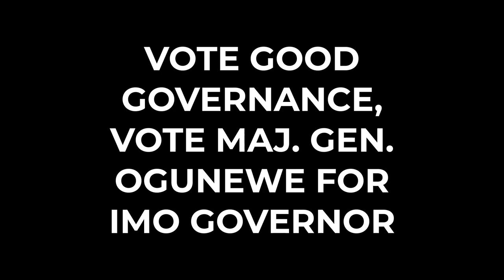Maj. Gen. Ogunewe (AA) for Imo State Governor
IMO COALITION FOR GOOD GOVERNANCE NETWORK FOR MAJOR GENERAL LINCON OGULEWE Supports Maj. Gen. Ogunewe (AA) for Imo State Governor